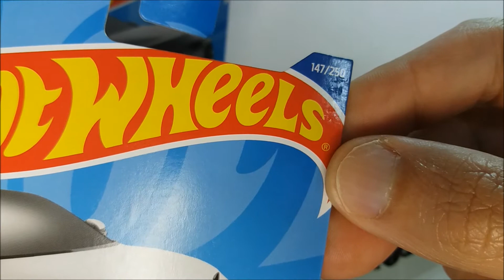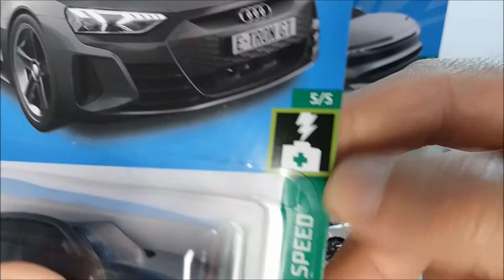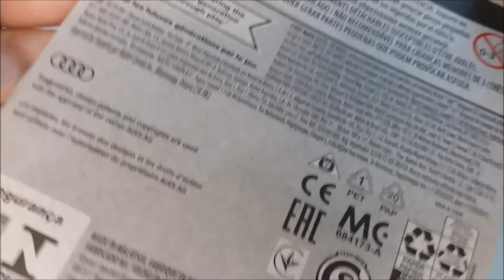INVASÃO ELÉTRICA NA HOT WHEELS MAINLINE - Dos 5 carros da série 4 são inéditos [Hot Wheels Toy Cars]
A cada ano a coleção HW Green Speed possui mais carros inéditos, isto por que a tecnologia de carros elétrico vem crescendo a cada dia, trazendo todas as grandes marcas no empenho que produzir o seu modelo.

Agora os modelos não ganham apenas em tecnologia mas também em beleza, trazendo carros com designer moderno e arrojados.
Unboxing de dois modelos inéditos da Série e que estão chegando agora na Hot Wheels Mainline.

"Nossa conversa diária sobre Hot Wheels Mainile, Valeu".